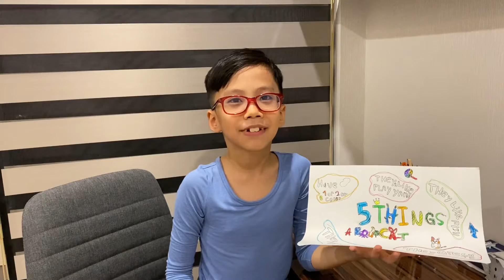Sketchnote - 5 things about cat